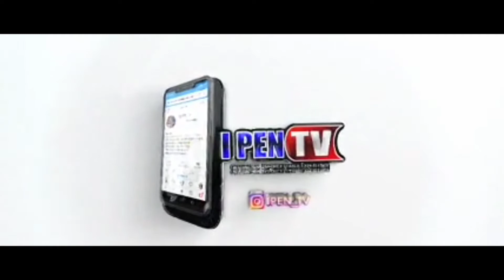WELCOME TO I PEN TV